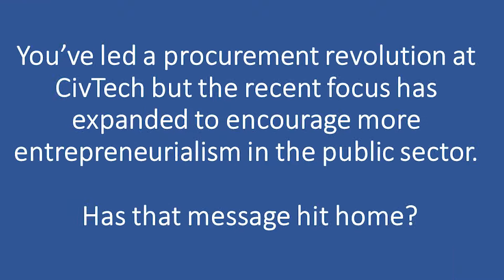Alexander Holt CivTech